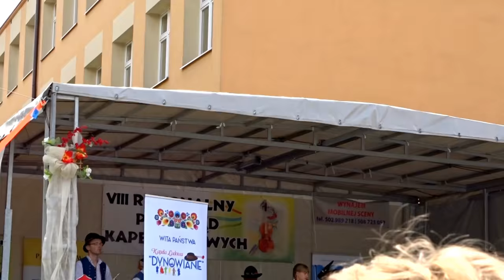Pawłosiów 2018 _ Przegląd Kapel Ludowych